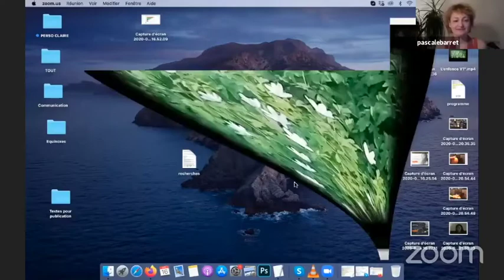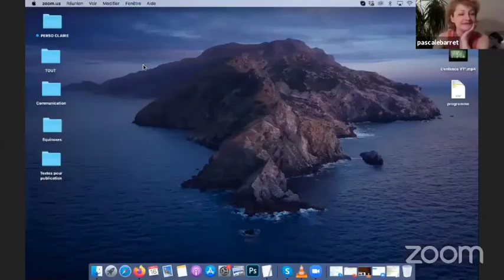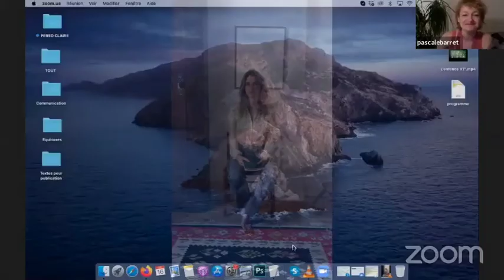Equinoxes #4 - 16 avril 2020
Equinoxes est une plateforme de lectures poétiques en ligne créée au printemps 2020 par Nathalie Guiot et Barbara Polla, réunissant poétesses et poètes pour puiser dans les textes anciens ou contemporains les pépites de nos grands écrivains et artistes plasticiens. Tous les jeudis, la fondation vous propose de découvrir ou redécouvrir les poèmes de ces explorateurs de la pensée, avec une sélection de lectures à voix haute, en musique et en images.

Programmation : Pascale Barret

Lecteurs : Nour Awada, Pascale Barret, Mickaël Berdugo, Boris Bergmann, Haleh Chinikar, Suzy Cohen, Lise Coirier, Jean-Philippe Convert, Fabien Defendini, Christine Guinard, Audrey Guttman, Nathalie Guiot, Mélanie Huchet, Caroline Bonfond, Pauline Pavec, Barbara Polla, Jérome Porsperger, Joana Preiss, Agnès Thurnauer, Stéphanie Verin etc.

Programme
Pauline Pavec : Fleurs et Couronnes de Jacques Prévert (publié dans Paroles, 1946)
Jean-Philippe Convert : Fumer créer une forte dépendance, ne commencez pas
Nathalie Guiot : L’homme-joie de Christian Bobin
Mickaël Berdugo : Les cheveux ont raison
Nour Awada : Dialogue avec la gravité de Ushio Amagatsu (Durant la lecture, garder près de vous un œuf cru)
Mélanie Huchet : Zone Grise
Jérôme Porsperger : Tu es un arbre
Stéphanie Verin : Nos pieds engourdis tombèrent dans l’étang de Sandra NAJI
Agnès Thurnauer : Handbook in motion de Simone Forti
Haleh Chinikar : je pense souvent à toi
Lise Coirier : Daphnis et Chloé: Longus, Ravel et moi
Christine Guinard : Je n’étais qu’une enfant… (in Stélopé, éd Unicité, 2019) et L’enfance traverse (vidéo)
Boris Bergmann : Lettre à un esprit confiné, Christ récidiviste
Pascale Barret : Dancing on the edge of the world d’Ursula Le Guin
Aline Hemagi : la Vulvitude des choses
Caroline Bonfond : Renée Vivien
Audrey Guttman : Poteaux d’angle d’Henri Michaux
Fabien Defendini : J’ai vu des villes
Joana Preiss : Equinoxe
Barbara Polla : série de Haikus